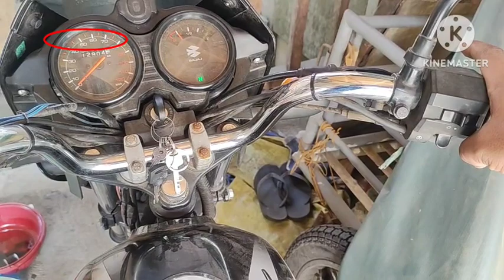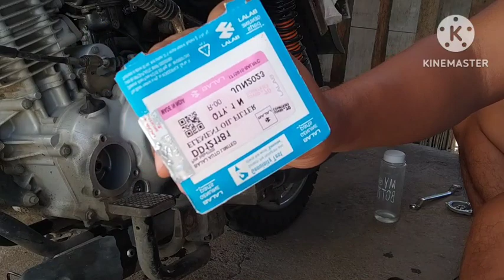PAANO MAG CHANGE OIL NG BAJAJ 125